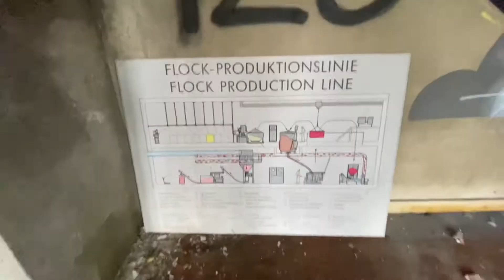Verlassene Färberei in der Schweiz/ sehr viel Mobiliar noch da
Diese verlassene Färberei steht irgendwo in der Schweiz,heutzutage ist sie verlassen weil sie pleite gegangen ist. Zwischenzeit waren deswegen auch ein paar andere kleine Läden drinne, aber als die Färberei schließen musst, schloss das ganze Gebäude.
This abandoned dyeing plant is somewhere in Switzerland, today it has left because it went bankrupt. In the meantime, there were also a few other small shops inside, but when the dyeing plant had to close, the whole building closed.